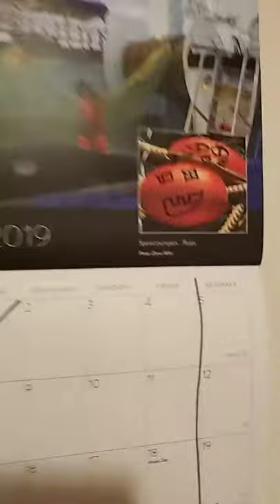Mushroom samba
Sheen cooks an awesome local dish of Seattle, WA